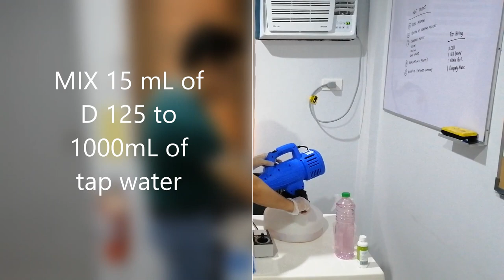Microgen D-125 Video Instruction (Filipino Version)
This is a instruction video for the usage of Microgen D-125 Disinfectant on your Surfaces and Environment.